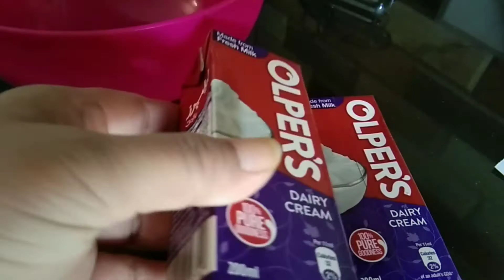Mango Ice Cream Urdu And Hindi